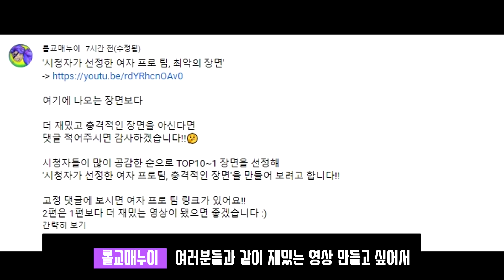롤 명경기) 상대 서포터도 인정한 베릴의 슈퍼 세이브 롤 대회 명경기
안녕하세요. 롤교육매드무비입니다.
제 채널에 와주셔서 정말 감사합니다 :)
영상이 재밌으면 좋아요 !! 아쉬웠으면 싫어요 !! 눌러주세요!!
매일 발음 연습도 열심히 하고있어요 :)
저는 여러분들이 제 영상을 보고 재밌어하면 구독이든 좋아요든 악플이든
다 괜찮습니다!!
항상 좋은일만 가득하세요 :)